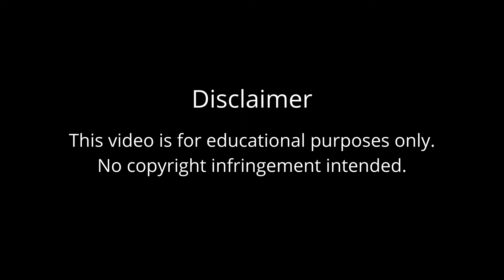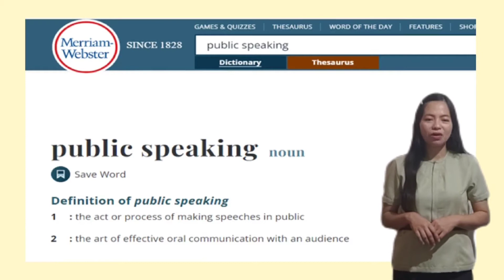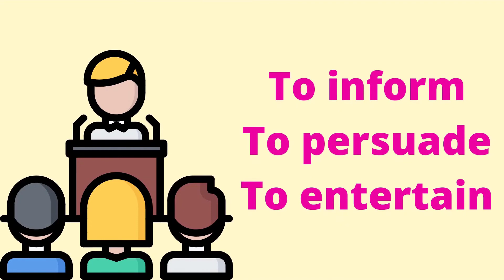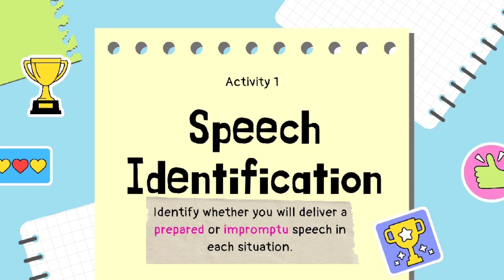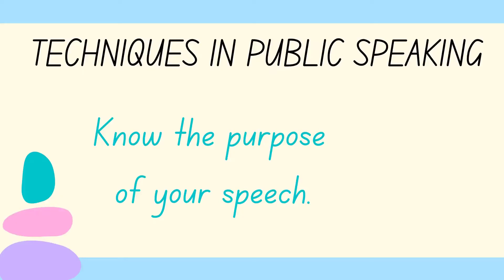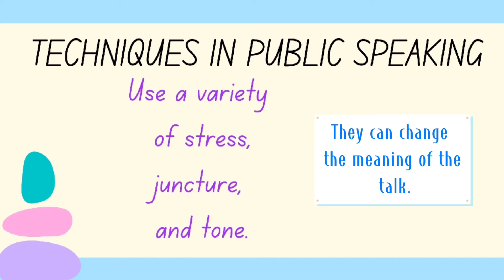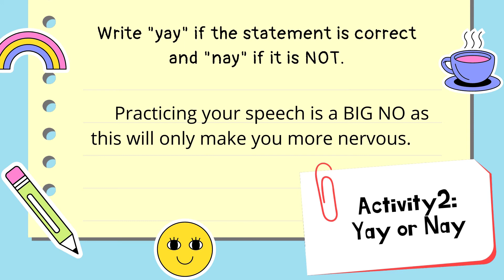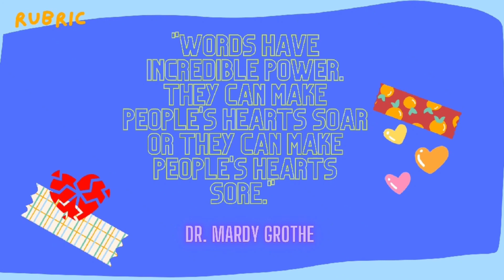Impromptu Speech (Quarter 2 Week 6)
Deliver a prepared or impromptu talk on an issue employing the techniques in public speaking.